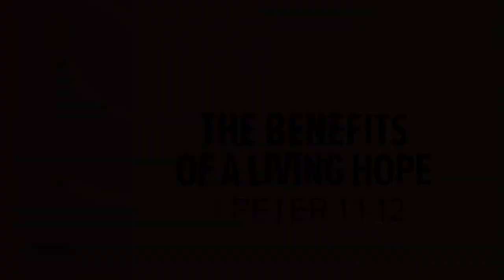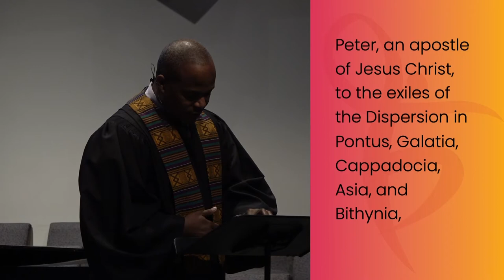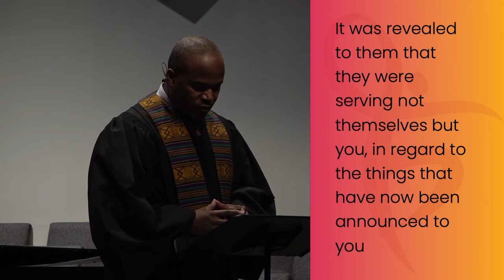Aaron Williams "The Benefits of a Living Hope"